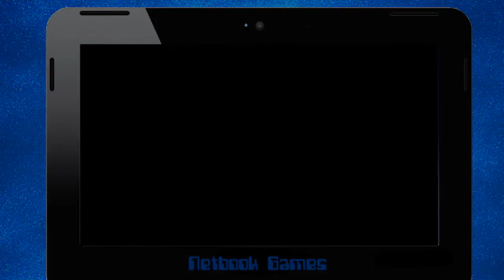Games to Play on Your Netbook: Cold Fear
This is some hot s#&t!! Definitely give it a try!